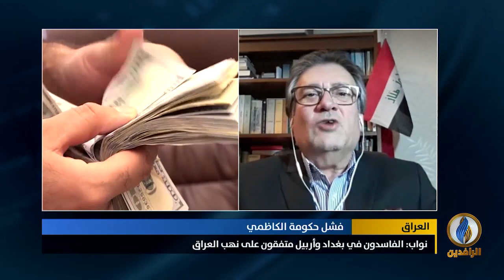مداخلة حامد الصراف بشأن استمرار الأزمة الاقتصادية في العراق